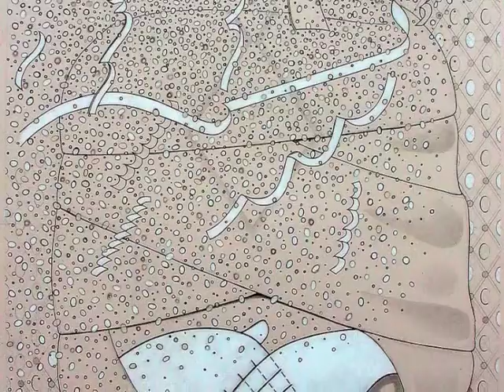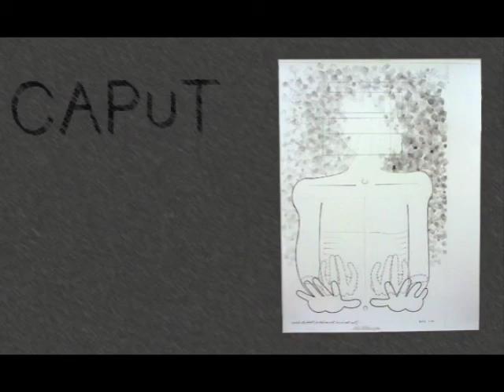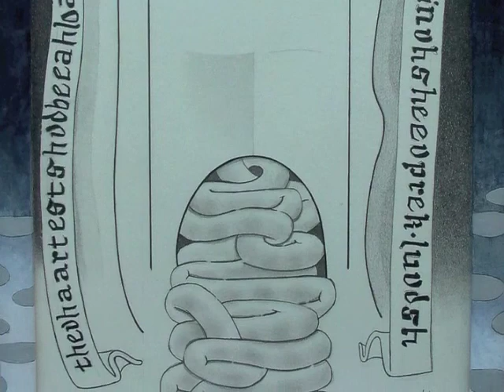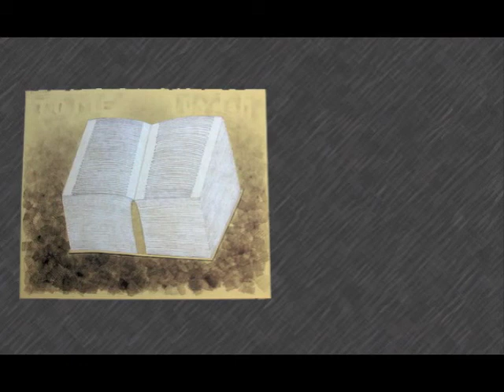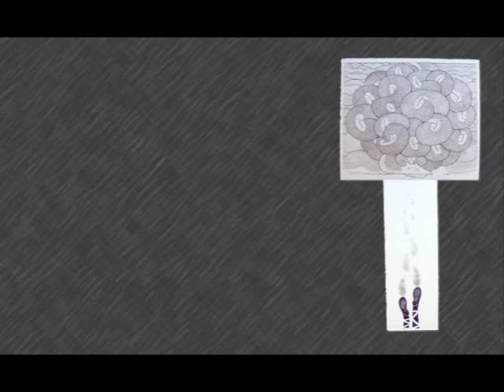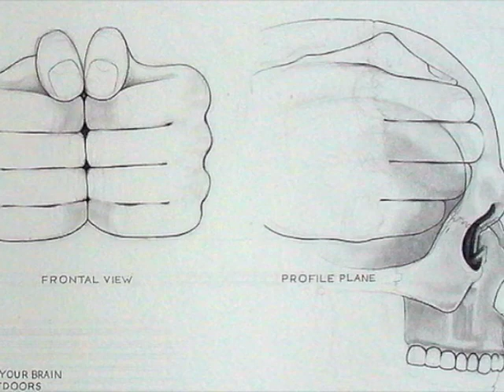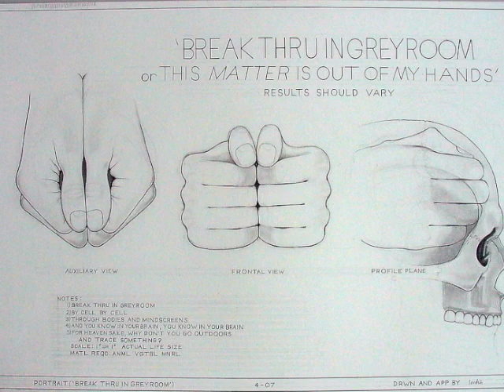Harrison.mov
Tennessee Artist, Painter David Shannon Harrison drawings.